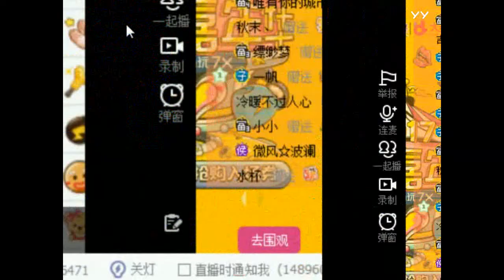YY LIVE 燃舞蹈 芈小诺 - 《燃舞蹈》（Artists・Sing・Music・Dance・Instrument・Talent Shows・DJ・KPOP・Remix・LIVE)